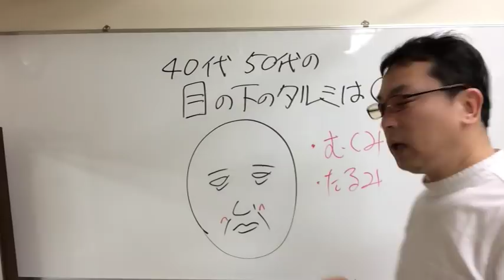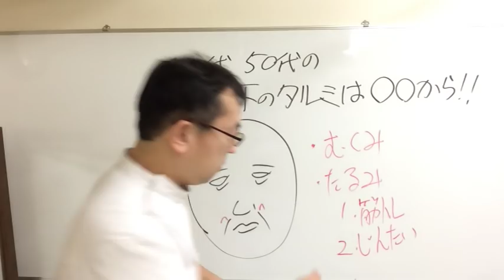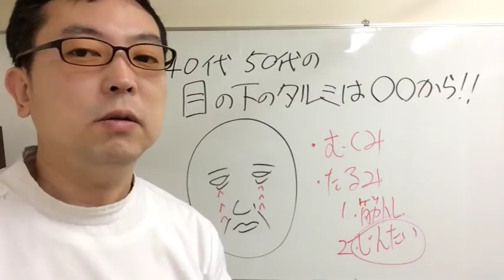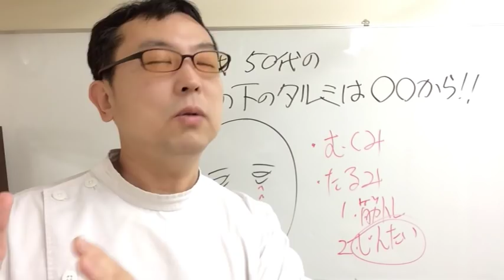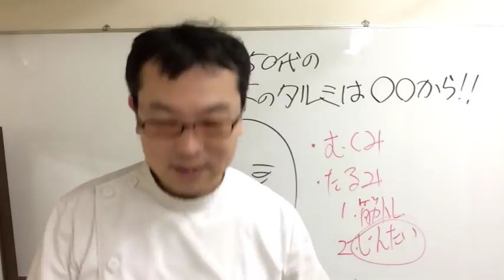【50代】目の下のクマとたるみ対策 Measures against slack under the eyes of 50's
40代50代の目の下のタルミ対策です。

目の下がたるむのは老化現象に夜自然現象です。
原因は
1.むくみ
2.筋力低下
3.靭帯（じんたい）のたるみがあります。

靭帯の回復はあまり聞いたことが、ないかもしれませんね。
頬にある靭帯が伸びれば涙袋まで垂れてきます。

それを遅らせるのに役立ててください。

50代になる前からケアをしておきましょう。

＝＝＝関連動画＝＝＝＝＝＝
自分でリンパマッサージ♪目指せ！マイナス１０歳若返り

アラフィフ 目のたるみが消える！

【アラフィフ】マイナス10歳を作る朝の簡単メイク

＝＝＝再生リスト＝＝＝＝＝
目のたるみを取る方法と目を大きくする方法

〒538-0044
大阪市鶴見区放出東3-31-39

It is Tarumi countermeasure under the eyes of my 40's 50's.

The sagging of the eyes is a night phenomenon in the aging phenomenon at night.
Cause
1. swelling
2. Muscle weakness
3. There is a slack in the ligament.

You may not have heard about recovery of the ligament much, do not you?
If the ligament on the cheeks stretches, it will hang down to the tear - drop bag.

Please help to delay it.

Let's keep in mind before you are in your 50's.

Please let me know if you think this video is useful.
It can be freely posted on media such as blogs and SNS.